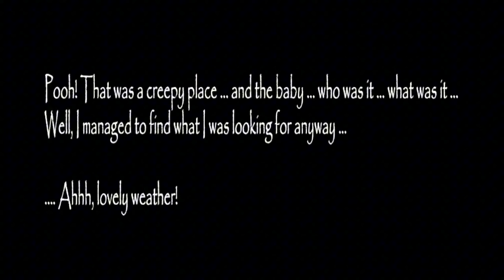Slendrina Asylum Full Gameplay Walkthrough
Download Slendrina Asylum